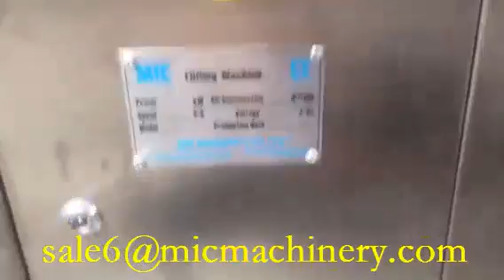Automatic aluminum Tube glue and cream filling sealing machine(Changed from semi-auto machine)